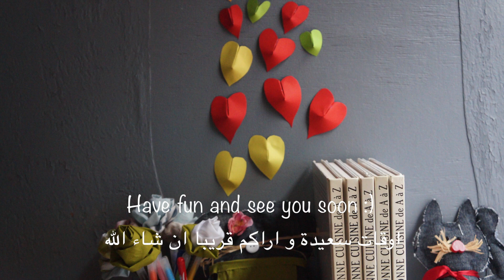Heart Wall Decor VERY EASY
How to make an easy 3d hear wall decoration